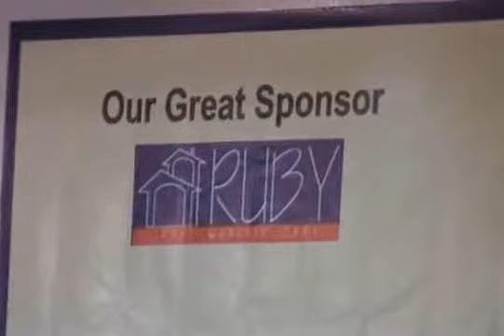Builders line award Function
Builders line magazine Which is first and leading Construction Magazine Tamil and Tamilnadu had conducted 13th year Anniversary function in Chennai. Various awards were given to the Builders.